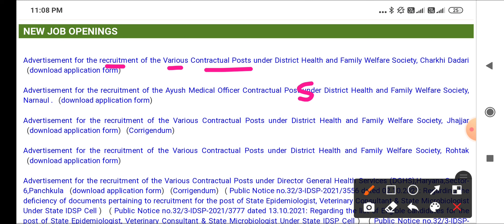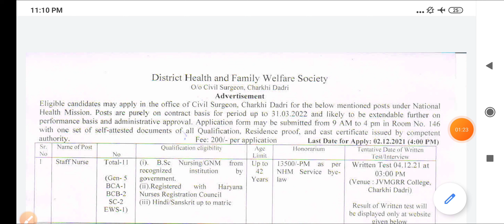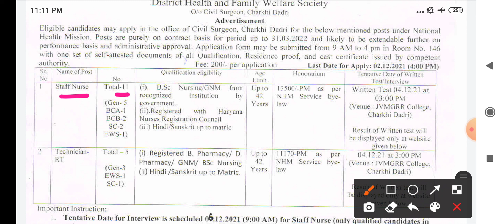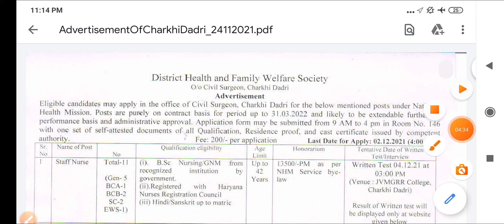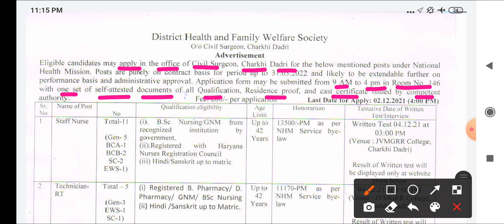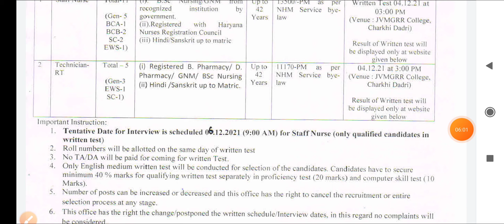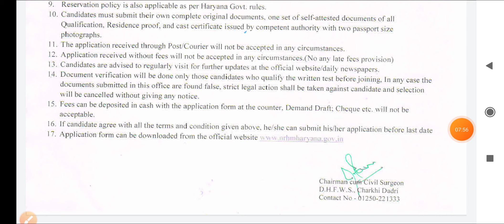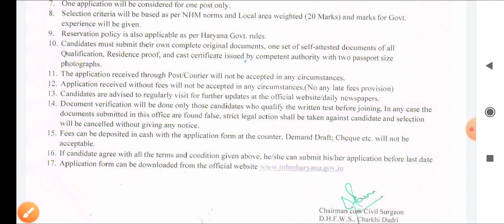GOVT. STAFF NURSE VACANCY + TECHNICIAN NHM RECRUITMENT 2021 - स्वास्थ विभाग भर्ती - APPLY NOW